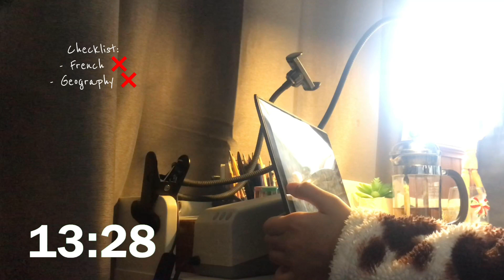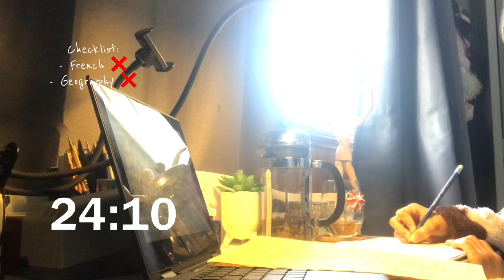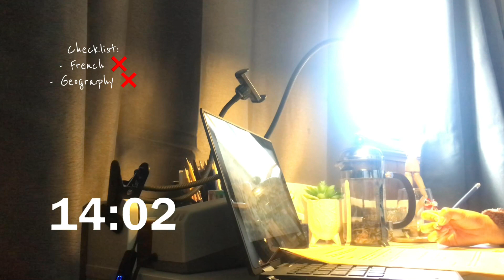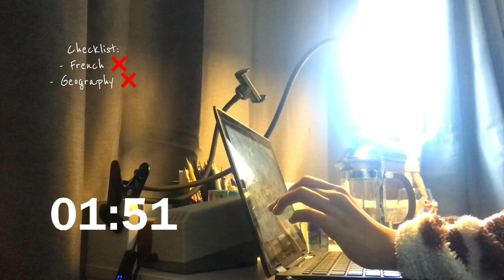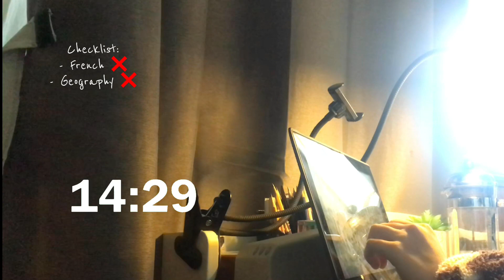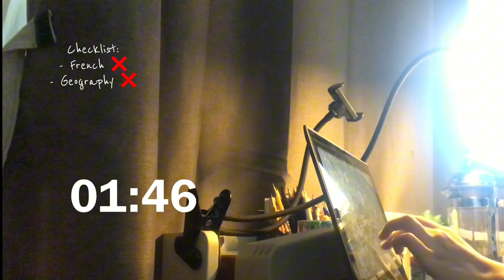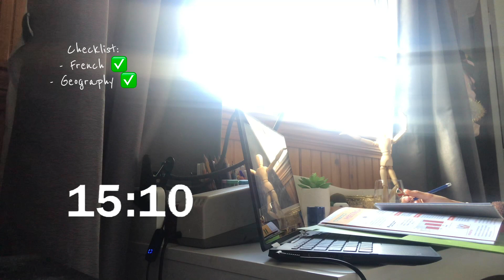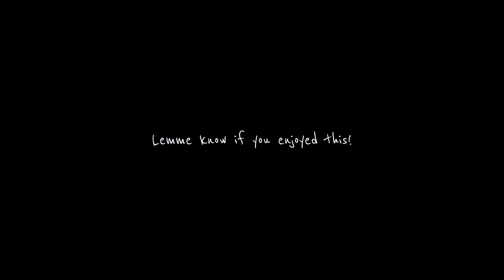1h40 min 25/5 Pomorodo Timer ⏱| ProductiveJeanne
I have 2 big exams next week! This 1h40 min of studying is all about success. 🏆 📚 Don’t forget to write in the comments a study quote you know! 🧸🎀❤️

Chapters:

0:00 Intro ʕ•ᴥ•ʔ
0:33 First session ▼・ᴥ・▼
25:32 Break ฅ^•ﻌ•^ฅ
30:32 Second session ▼・ᴥ・▼
55:31 Break ฅ^•ﻌ•^ฅ
1:00:29 Third session ▼・ᴥ・▼
1:25:30 Break ฅ^•ﻌ•^ฅ
1:30:31 Fourth Session ▼・ᴥ・▼
1:55:31 Outro ʕ•ᴥ•ʔ